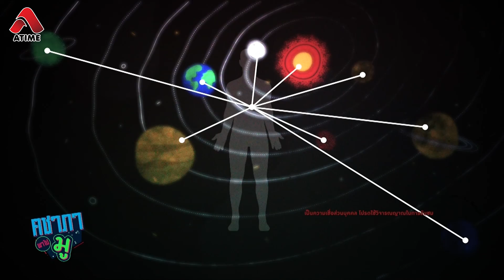ดวงดาวมีผลต่อชีวิตจริงหรือไม่ และความเชื่อเกี่ยวกับโหราศาสตร์อินเดีย I HIGHLIGHT คชาภาพาไปมู EP33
พาไปรู้จักกับเรื่องราวเกี่ยวกับโหราศาสตร์  โดยตามหลักฐานเล่าว่าโหราศาสตร์ไทยที่มีอยู่แสดงว่าได้รับสืบทอดมาจากคัมภีร์พระเวทของพราหมณ์จากอินเดียมานานแล้ว โดย ซัน ประชากร จะพาไปพูดคุยกับ อาจารย์มงกุฏ สิงหนันท์ ผู้เชี่ยวชาญด้านโหราศาสตร์อินเดีย ถึงเรื่องราวของ   ดวงดาวที่เชื่อกันว่าพลังของดวงดาวมีผลต่อการใช้ชีวิต

ติดตามชม รายการ คชาภาพาไปมู ทุกวันเสาร์ 5  โมงเย็น ทางไทยรัฐทีวีช่อง 32
และดูย้อนหลังแบบเต็มๆได้ทาง Youtube Atimeonline